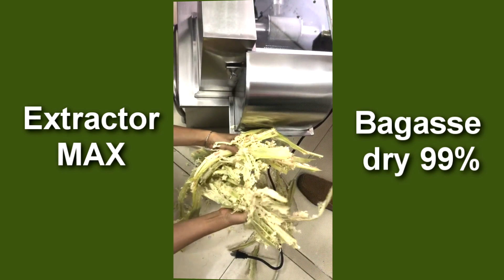Suitable start business with PT40-3S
☑  Machine made from quality stainless steel - safe for healthy - not rust

☑  The sugarcane machine with 3 rollers

☑  The design compact, do not occupy too much area of the store,

☑  The sugarcane juice machine's standard engine is 500W